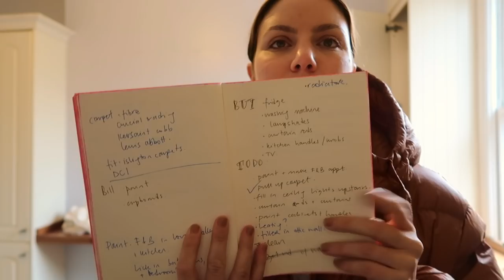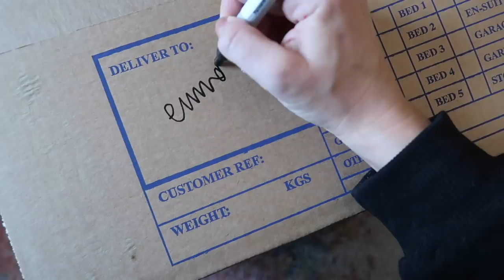I BOUGHT A FLAT! FIRST LOOK, MOVING + UNPACKING VLOG | EMMA HOAREAU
I bought a flat! I’m so excited for this new journey and to take you guys along with me. Thank you so much for all the kind messages so far, I was truly overwhelmed with love!

Thank you to Clockwork Removals who made packing and moving so easy!

WEARING

Black sweater

Glossier jumper
Linen bedsheets

Pink bathrobe